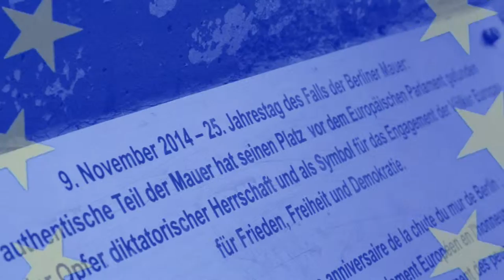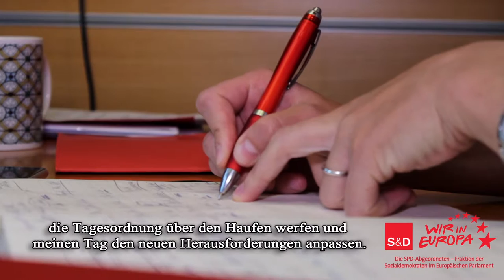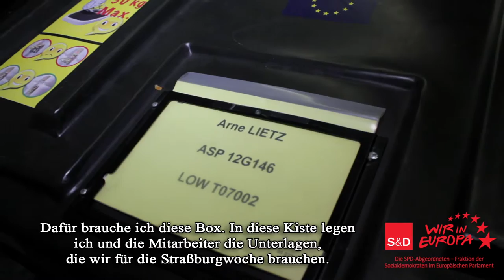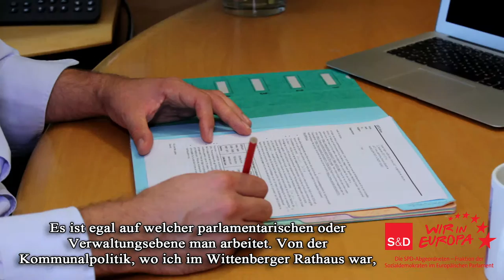Arne Lietz - Arbeitsfilm in Brüssel (mit dt. Untertitel)